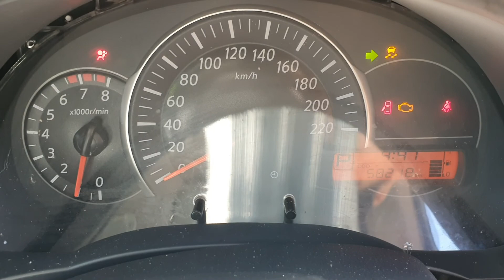9390 MICRA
2016 NISSAN MICRA 1.2L PETROL STOCK# 9390